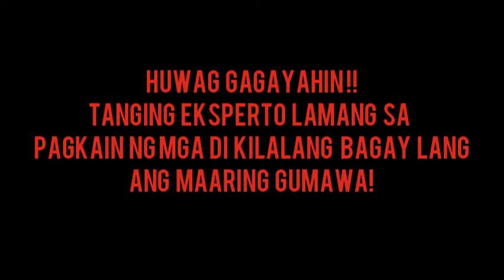ADOBONG IPIS? SHEREP! (Walwalang Mini-MUKBANG)|KUSINERONG BABOY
Hi I'm Daryl, Business Mngt. Graduate by Profession,
And Currently Working at Night (NOCTURNAL)
Sleepyhead by day.

H/S Friends :

FB:  John Vincent Veloria Conde